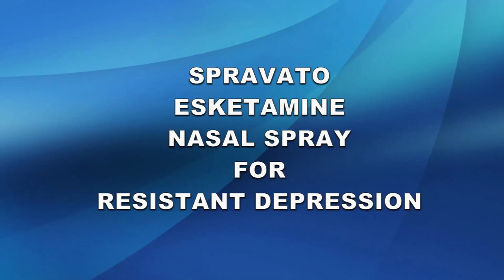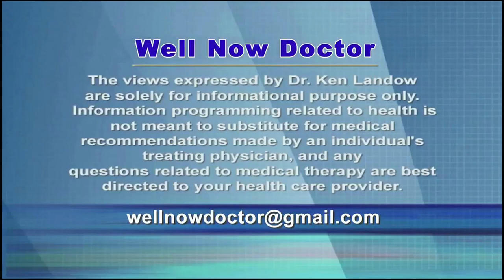Spravato - Esketamine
Spravato represents a novel, fast acting therapy for treatment resistant depression (TRD).  Recently approved in March 2019, this enantiomer of ketamine is only available as a nasal spray.  Its use is limited to a licensed doctor’s office or other approved medical facility.  After inhaling the correct dose, the patient must remain under medical supervision for the following 2 hours and on discharge must be driven home by a relative, friend or commercial service such as Uber or Lyft.

During the first 4 weeks of treatment, the drug is administered twice a week.  Assuming significant benefits, the dose schedule is reduced to once weekly for the subsequent month followed by prolonged therapy once every other week.

Proper technique guarantees administering the spray high into the nasal cavity rather than the area closest to the nasal tip.  This allows rapid absorption into the nasal capillary network or possibly directly through branches of the nerves charged with the sense of smell.

In addition to the esketamine nasal spray, a traditional oral antidepressant remains an integral part of the program.  The particular oral agent should be new to the individual and not one previously found to be unhelpful.

Success becomes clinically apparent within several hours as the mood lifts and spirits brighten – but only in a limited number of patients and typically only partially.  It remains too early to predict the role for Spravato in the armamentarium of treatment for depression.

Side effects include a dramatic elevation in blood pressure during the first hour or so that in some instances may precipitate episodes of chest pain, shortness of breath, visual disturbances and seizures.  Spravato can impair attention, judgment, thinking and motor skills.  These usually self-correct during the several hours before the individual leaves the medical facility.

While many of the available therapies for depression are available as relatively inexpensive generics, Spravato will remain under patent for years.  The current wholesale cost of Spravato for the first month ranges between $4720 - $6785 which translates to $169 - $242 every day of the month.  During the second and subsequent months the price falls to $2360 -$3450 which still equates to a daily cost just for the drug of $84 - $123.

With an estimated 16 million individuals with suffering from depression of whom one quarter to one half are considered treatment resistant, the potential burden to society defies imagination.  Interestingly a bottle of 5000 milligrams of intravenous ketamine carries a retail price of less than $50.  The maximum first month dose of esketamine is limited to less than 700 milligrams.  Prior to Spravato, clinics sprung up throughout the country offering intravenous treatment with ketamine and still providing noteworthy results.  Whether the nasal spray offers sufficient advantages to warrant the horrendous price remains untested.